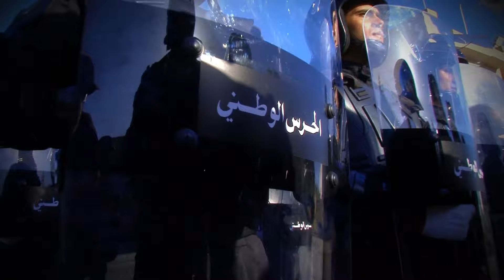حفل تخرج دفعة الحرس الوطني دورة الشهيد حاتم الزيدي تحت إشراف وزير الداخلية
bilakinaa حفل تخرج دفعة الحرس الوطني دورة الشهيد حاتم الزيدي تحت إشراف وزير الداخلية